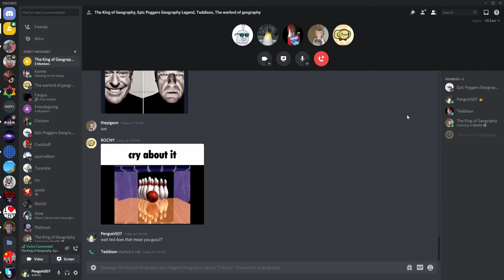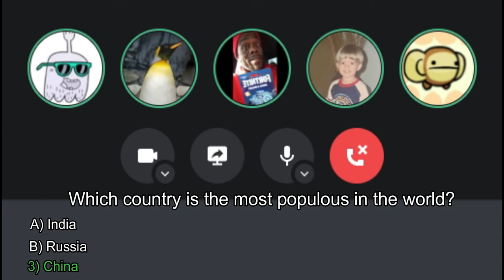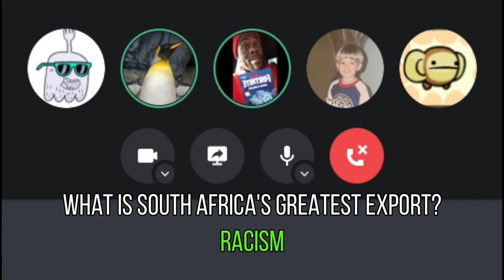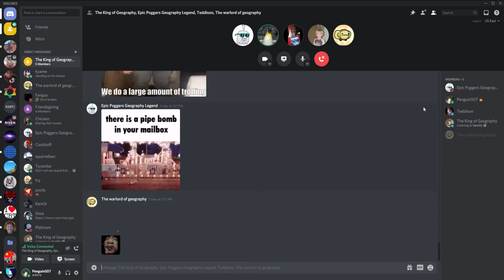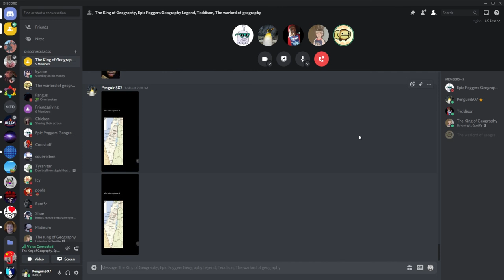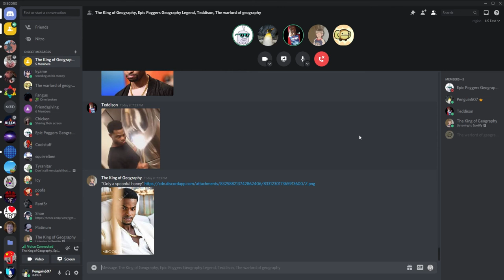THE WORLD'S HARDEST GEOGRAPHY BEE